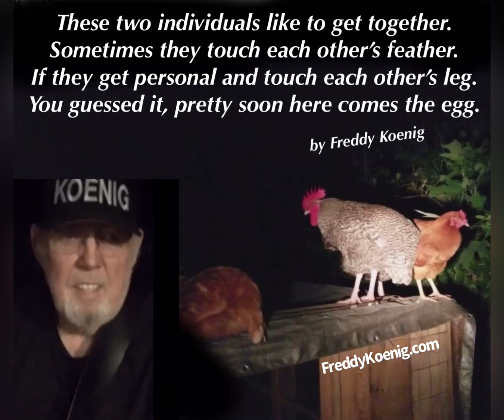Sex Is Normal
Fred Koenig discusses sex. This poet uses poetry to explain sex in his new poem.